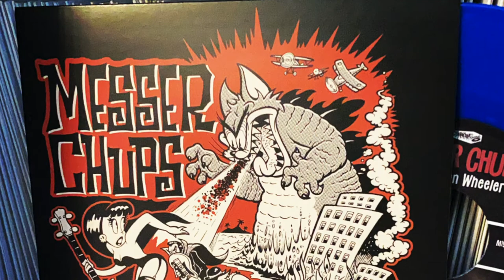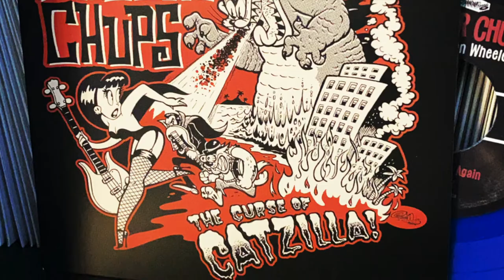Messer Chups - The Mummy (2020)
HORROR SURF
Messer Chups - The Mummy
From Russia with Surf: Messer Chups Bringing Their Spooky Surf Sound to Houston
If someone took a vintage tiki cocktail mixer and added shots of Bela Lugosi, Dick Dale, a gothic Barbie, and a splash of Adam West-era Batman and Robin, the result might be something like Russian surf rock band Messer Chups. Messer Chups will be making their first appearance in Houston this week at Continental Club and the audience is in for a rockin’, sexy and spooky treat.

Messer Chups hails from Saint Petersburg, Russia, which has a reputation as the home of Russian rockabilly. They have been on the scene for about 20 years bringing their interpretation of surf rock combined with imagery of horror and sci-fi to fans all over the world.

Their name derives from a play on words that mixes the macabre and the sensual, an accurate reflection of the band themselves, with messer meaning knife in German and chups from “chupar” or “to suck” in Spanish.  Messer Chups is made up of Oleg “Guitaracula” Fomchenkov, Svetlana “Zombierella” Nagaeva and Evgeny Lomakin AKA “Rockin Eugene.” Fomchenkov and Nagaeva have been playing together since 2005. He approached her to be the bassist in the band when she was just a young “zombie girl.”

The band has had a handful of members of the years but Nagaeva describes their current chemistry as ideal saying: “We played with Eugene for a long time and then another drummer and now we are back and I think we have a very good connection like all together for now it’s perfect.”

Chups is known for their heavy surf rock sound and live performances incorporating visual art projecting old horror and sci-fi movies. Fomchenkov shreds his fretboard showing no mercy and adding his perfected horror movie villain laugh. Nagaeva plays her bass with hypnotizing bass lines and a pouty expression that brings to life the term man-eater. Her vocals carry that squeaky rockabilly sweetness slathered in her Russian accent and the occasional scream bordering between cute and ghoulish. “Rockin Eugene” holds it down on drums adding menacing howls throughout tracks.

Their last album, Taste the Blood of Guitaracula (2017), is a 17-track tornado of sounds. It features a fast paced, horror infused, surf rock album and some surprises such as a cover of Frank Sinatra’s “The World We Knew.” In the video for "Magneto" they prove they don’t need any stage antics to rock out; hell they don’t even need vocals to make their point.

It may seem odd to imagine this trio of young rockers in Russia absorbing the sounds of California surf rock and classic Hollywood Horror movies, but group members deny that it's a gimmick or marketing ploy.

“For us it comes naturally. We love surf music, we love horror so it’s a natural thing for us," Nagaeva says. "It’s not like ‘oh lets add this to that’, no it’s just the things we love and it comes all together. You know like a good dish or something, you put some spices and now that goes well that way.” She adds, “It should be natural otherwise it’s like strange.”

Russia is not known for surf rock and Nagaeva admits their influences often come from outside their home country, “I think mostly we’ve been inspired from bands from other countries because for us it’s not a natural thing, all this music is borrowed.”

The band obviously takes influences from King of Surf Rock Dick Dale and with his recent passing we asked if they had any special memories of the surf rock God. Svetlana describes their firsthand experience, “We played in Germany in 2006 together with him. He was very loud. He’s really an impressive person.”

She remembers specifically one detail of his live show, which Oleg filmed and still has to this day, “He came a little bit before the show to start his concert after we finished and he started to play the first part of the song inside the back stage and the band was already playing on stage. It was impressive because we heard the sound outside and then on stage.” She adds, “He started all this. Big respect to him, he was really like the king of surf music.” More